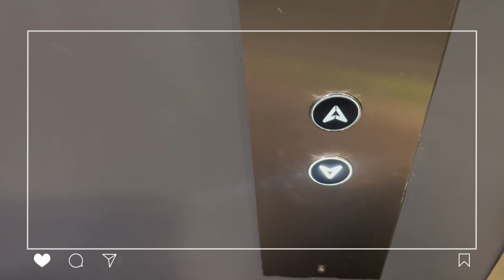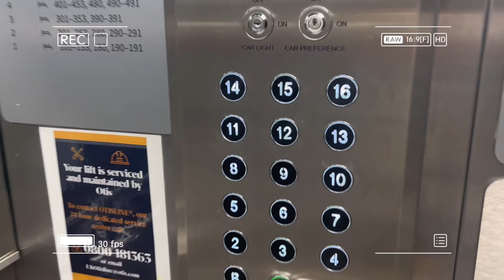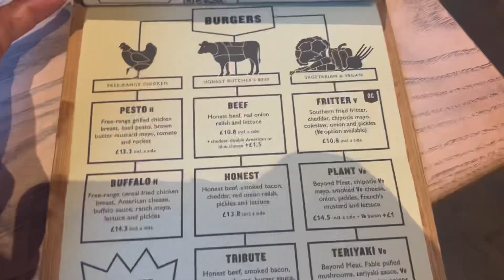1 day with me ฉบับเด็กอังกฤษ🇬🇧🤍 | ploypailinn